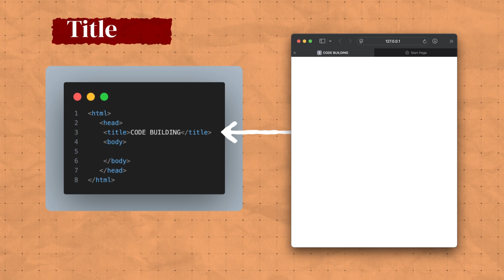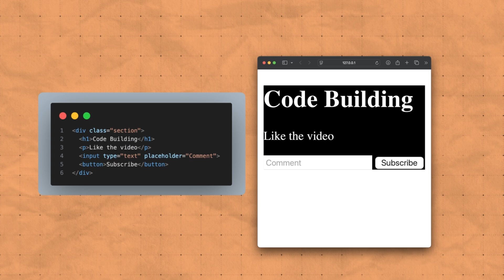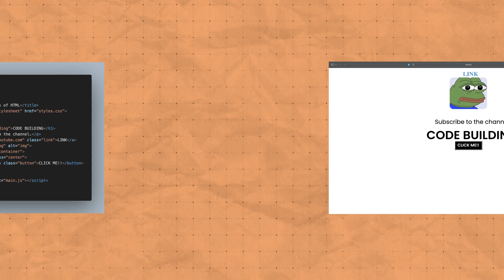THE FASTEST Way to Learn HTML in 2024!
Welcome to our HTML Basics tutorial for 2024! In this video, we cover the most important HTML tags you need to know as a beginner web developer. Over just 2 minutes and 9 seconds, we’ll explore key elements like headings, paragraphs, images, links, and more, helping you understand how to structure your web pages effectively.

Whether you’re starting your coding journey or looking to refresh your skills, this quick guide will provide you with essential knowledge to build your own websites.